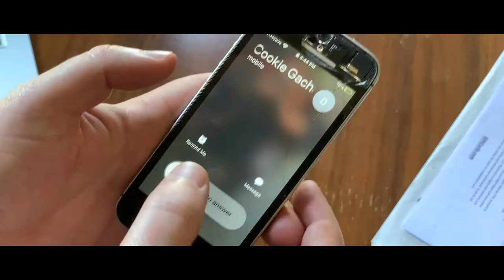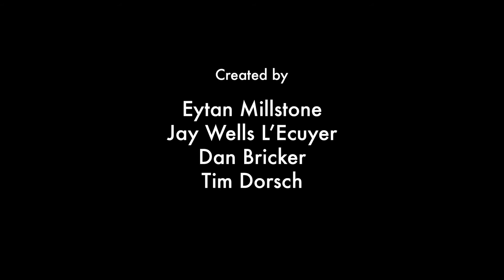TOM HANKS TESTS POSITIVE FOR CORONAVIRUS | YouTube Comment Theater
Comments taken from the YouTube video: “Tom Hanks and Rita Wilson test positive for coronavirus”

*FILMED RESPONSIBLY DURING A GLOBAL PANDEMIC*

Created by:
Eytan Millstone
Jay Wells L'Ecuyer
Dan Bricker
Tim Dorsch

Directed by Dan Bricker
Everything else by Finn Pfeffer
Edited by Eytan Millstone
Opening Animation by Desiree Lavoy-Dorsch
Graphic Designer: Sarah Millstone

Starring
Jay Wells L’Ecuyer
Eytan Millstone

Written by: 남제원, ILL Skillz, Samuel M, michelle Scarf, Mr Hassan Ali Honoolato Inshallah, Ricky Fontaine, Getinet Kifle, johnny67448, Håkan Bråkan Kråkan, bngr bngr, NonyoB Isiness, Leyden Ampang, Thomas Jefferson, jordan allen, Josh Trenge, Elonga Abigail, SSSNNNAAKKEEE!, Jason Lee, Sia Mean, Diss Info, Cookie Gacha, SuperCorporation, MELLO JELLO.